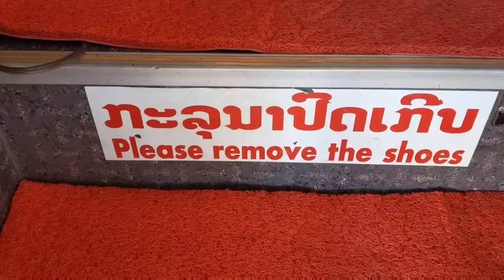From Thailand to Laos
From Thailand to Laos on the Chiang to Huay Xi border crossing
My Packing List:
ESSENTIAL TRAVELS APPS FOR ANDROID & iOS:
Grab - Transport
Booking.com - Hotels and Hostels
XE Currency Converter
MAPS.ME - offline maps
12G0 - Book Train, Ferry & Flight tickets
Airbnb
Agoda
CELL PHONE NETWORKS WE USED
THAILAND: True Move (worked well even on the Islands)
LAOS: Unitel
VIETNAM: Viettel Mobile
CAMBIODIA: Metfone
MALAYSIA: Hotlink
Video filmed & Edited on a Google, Pixel 3a

APPS USED FOR FILMING, EDITING AND YOUTUBING:
PowerDirector - Video Editor
YouTube Studio - Uploading videos from phone
Ultimate Thumbnail Maker For Youtube: Banner maker
Legend - Intro maker & Text Animator Video maker
FiLMiC Pro: Professional HD Manual Video Camera

HOTELS, GUEST HOUSES & HOSTELS - our accommodation:

We spend HOURS researching places to stay while on our travels. Below are the places we stayed; recommend and would personally stay at again. We booked the majority of our accommodation on Booking.com, one place on AirBnB and a couple of places on Agoda. We found Booking to generally have the best variety and better prices compared to Adoda, it was also much easier to use their app. We generally stayed in a double room with ensuite bathroom.

LAOS

HOUAY XAY: sorry we don't recommend where we stayed!

VIETNAM

SAPA: sorry we don't recommend where we stayed!
HO CHI MIN CITY: Airbnb: Christina’s Ho Chi Min City

CAMBODIA

PHNOM PHEN: The Blue Corner Boutique Hotel - not currently accepting reservations

SINGAPORE

MALAYSIA

GEORGE TOWN: sorry we don't recommend where we stayed!